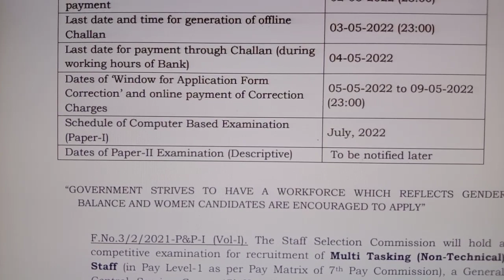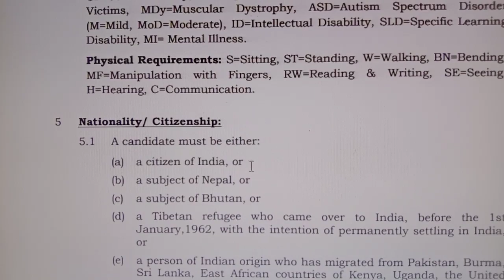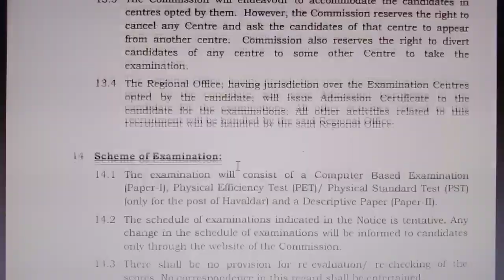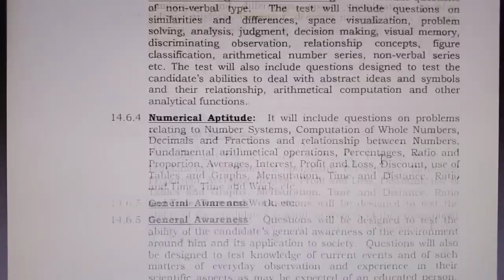Post Office Recruitment 2022 | Government jobs 2022 | TN Govt Jobs 2022 | Job Vacancy 2022